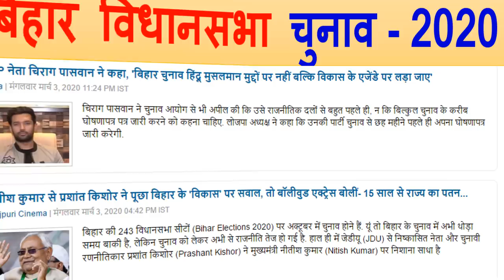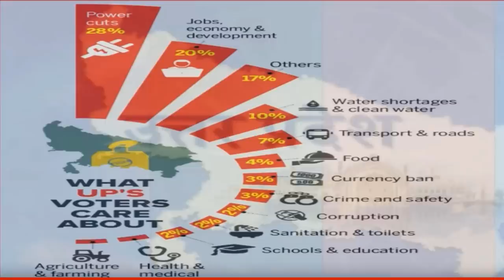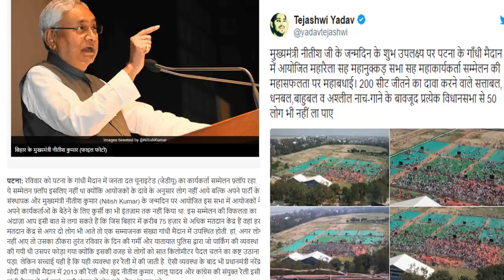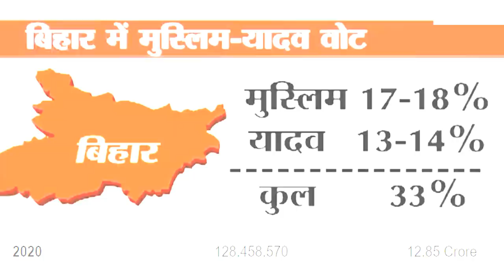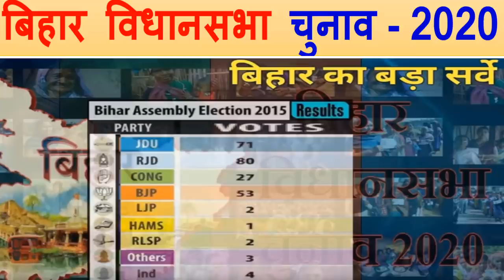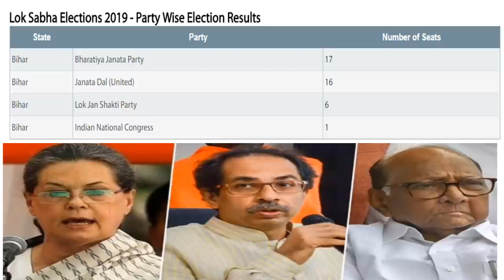बिहार चुनाव - 2020 | RJD की होगी बड़ी जीत सर्वे! किस पार्टी को कितनी सीटें! opininon poll 2020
बिहार चुनाव - 2020
opininon poll 2020